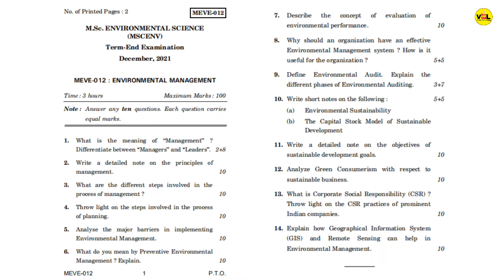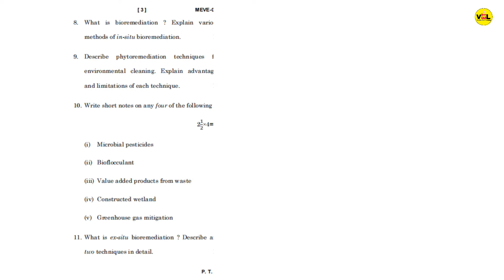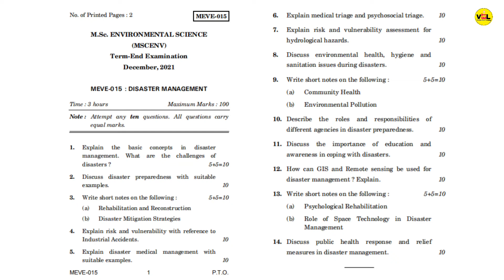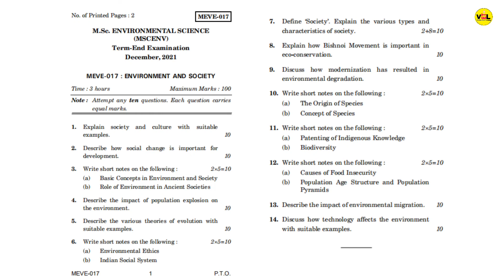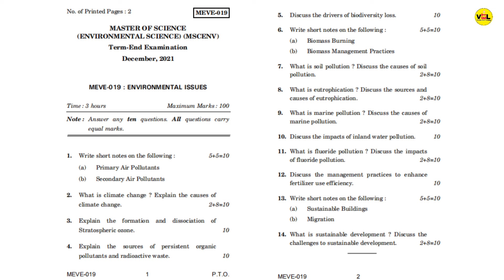𝗜𝗚𝗡𝗢𝗨 𝗠𝗦𝗖𝗘𝗡𝗩 𝗔𝗹𝗹 𝗘𝗹𝗲𝗰𝘁𝗶𝘃𝗲 𝗖𝗼𝘂𝗿𝘀𝗲𝘀 𝗤𝘂𝗲𝘀𝘁𝗶𝗼𝗻 𝗣𝗮𝗽𝗲𝗿𝘀 𝗙𝗼𝗿 𝗦𝗲𝘀𝘀𝗶𝗼𝗻 𝗗𝗲𝗰𝗲𝗺𝗯𝗲𝗿 𝟮𝟬𝟮𝟭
List of Elective Courses 👇👇👇👇

MEVE 11
MEVE-12
MEVE-13
MEVE-15
MEVE-14
MEVE-16
MEVE-17
MEVE-18
MEVE-19

𝗜𝗚𝗡𝗢𝗨 𝗠𝗦𝗖𝗘𝗡𝗩 𝗦𝗲𝗺𝗲𝘀𝘁𝗲𝗿 𝟮𝗻𝗱, 𝗖𝗼𝘂𝗿𝘀𝗲 𝗖𝗼𝗱𝗲 𝗠𝗘𝗩 𝟭𝟰, 𝗠𝗘𝗩 𝟭𝟱 , 𝗠𝗘𝗩 𝟭𝟲 𝗗𝗲𝗰𝗲𝗺𝗯𝗲𝗿 𝟮𝟬𝟮𝟭 𝗤𝘂𝗲𝘀𝘁𝗶𝗼𝗻 𝗣𝗮𝗽𝗲𝗿𝘀

Course Code       Title of the Course                                              Credits
MEV 14        Sustainable Natural Resource Management              4
MEV 15         Environmental Pollution, Control and Management 4
MEV 16         Environmental Impact Assessment                            4
MEVL 12       Environmental Science Lab Course -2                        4
Elective Course (Choose any one course from the elective courses list) 4

𝗠𝗦𝗖𝗘𝗡𝗩 𝗦𝗲𝗺𝗲𝘀𝘁𝗲𝗿 𝟭𝘀𝘁, 𝗖𝗼𝘂𝗿𝘀𝗲 𝗖𝗼𝗱𝗲 𝗠𝗘𝗩 𝟭𝟭, 𝗠𝗘𝗩 𝟭𝟮 , 𝗠𝗘𝗩 𝟭𝟯 𝗗𝗲𝗰𝗲𝗺𝗯𝗲𝗿 𝟮𝟬𝟮𝟭 𝗤𝘂𝗲𝘀𝘁𝗶𝗼𝗻 𝗣𝗮𝗽𝗲𝗿𝘀

MEV 11           Fundamentals of Environmental Science and Ecology       4
MEV 12           Earth Processes                                                                         4
MEV 13           Environmental Chemistry                                                          4
MEVL 11         Environmental Science Lab Course -1